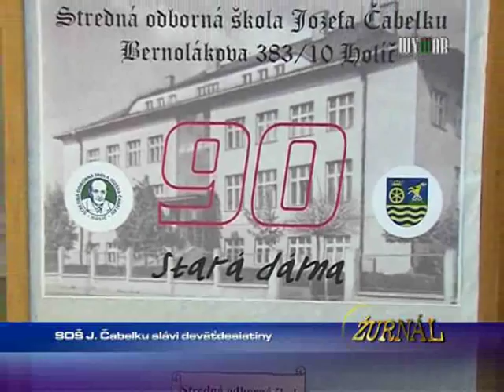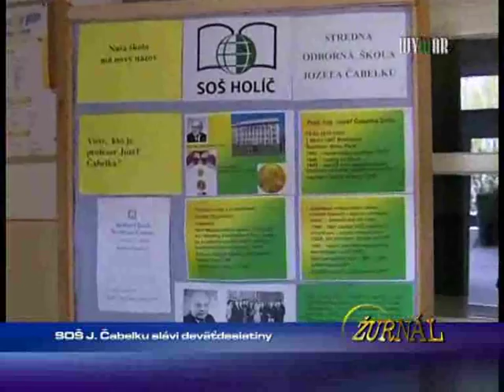SOŠ J. Čabelku slávi deväťdesiatiny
1362